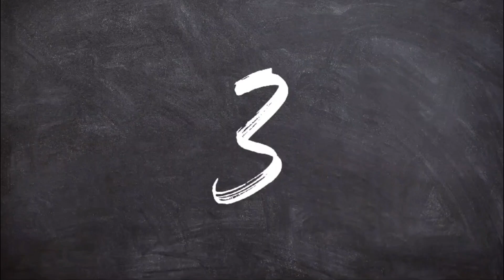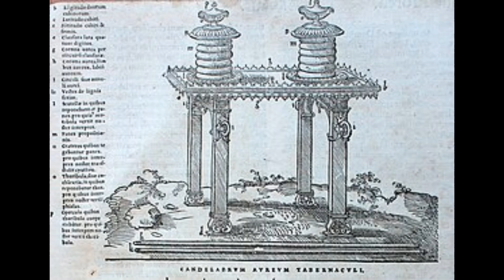Tesoros Ocultos de España: Descubre Leyendas y Riquezas Perdidas 😱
En este video Charlatán Callejero, te lleva a un fascinante recorrido por los tesoros ocultos de España, descubriendo las riquezas perdidas y las leyendas más misteriosas del país. A lo largo de la historia, muchos de estos tesoros perdidos han permanecido ocultos, esperando ser descubiertos en rincones olvidados. Exploraremos las historias detrás del oro de los piratas, joyas medievales y otros secretos enterrados en la tierra española. ¡Acompáñanos a desenterrar estos misterios y conocer las leyendas que rodean los tesoros ocultos de España!